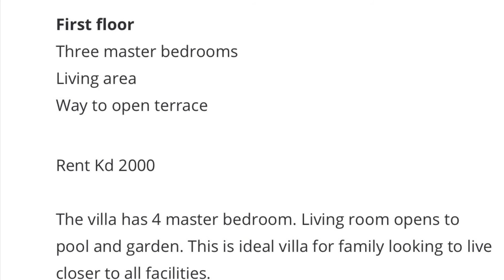FOUR BEDROOM VILLA FOR RENT IN EGAILA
We are pleased to offer this amazing four bedroom villa for rent in Egaila
Ground floor
One master bedroom
One common bathroom
Kitchen
Living room
Swimming pool
Garden

First floor
Three master bedrooms
Living area
Way to open terrace

Rent Kd 2000

The villa has 4 master bedroom. Living room opens to pool and garden. This is ideal villa for family looking to live closer to all facilities.
This is a lovely villa with its own garden and swimming pool, the apartment has its own allocated parking space and 24 hours security.

Realtor fee applicable